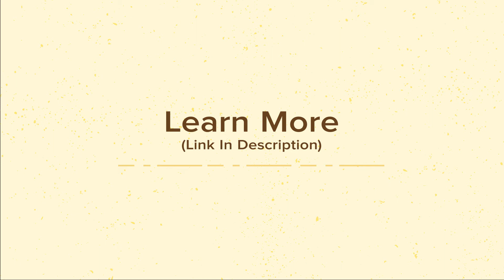8 B2B email marketing examples that deserve a trophy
Here are 8 examples that prove B2B email marketing doesn't have to be underwhelming or forgettable. Use them as inspiration to up the ante in your next B2B send and instantly stand out from the competition.

Emma’s powerful digital marketing platform makes it easy for teams of all sizes to create beautifully designed email campaigns that drive results. With award-winning thought leadership, friendly expert services, and thoughtful product design, Emma helps marketers worldwide do their very best work.